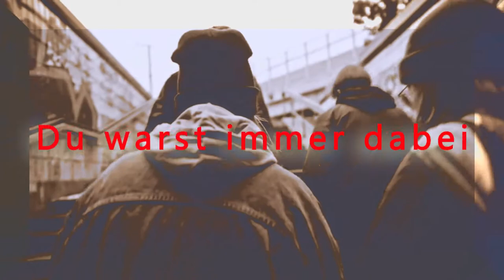Clueso - Du warst immer dabei Instrumental by NRKN Beats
Narkaman Beats from GER/RUS are Back!